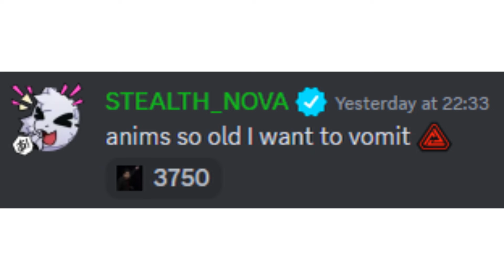MOLTEN MODE WILL BE REWORKED! | TDS